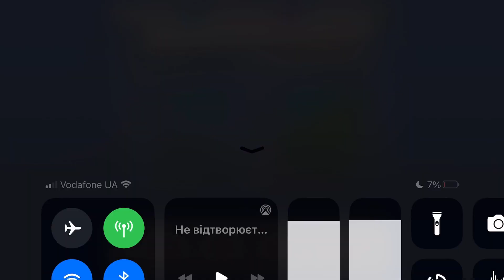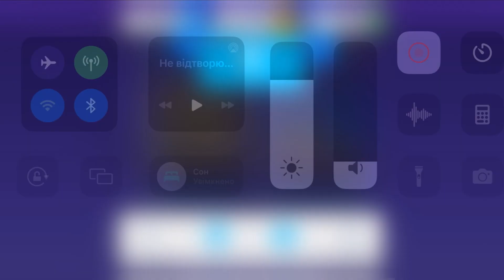Fancade drive mad monster monstertrucks gameplay video game 68